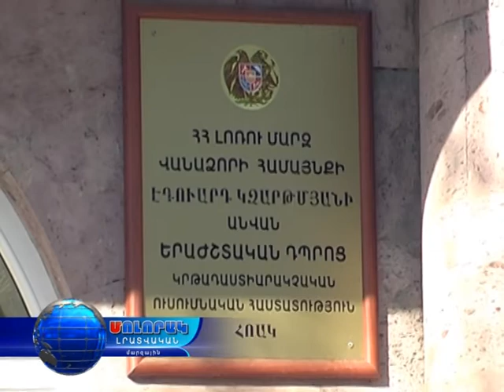Բացառիկ համերգ Վանաձորում ...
Մոլորակ լրատվական հատուկ թողարկում 24.04.16